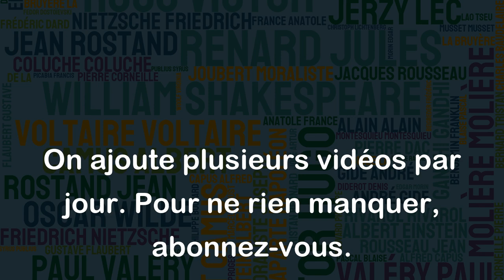Toutes les grandes choses de l'humanité ont été accomplies au nom de principes absolus.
Cette citation d'Ernest Renan souligne la nécessité de se fonder sur des principes inébranlables pour réaliser de grandes choses dans l'histoire de l'humanité. Selon lui, les principes absolus sont un moteur crucial pour les grandes réalisations humaines. Cette citation peut s'appliquer à de nombreuses situations dans la vie, que ce soit dans la politique, la religion, la science, ou même dans nos vies personnelles. Les principes absolus peuvent être considérés comme des valeurs fondamentales, qu'il convient de respecter à tout moment afin de nous guider dans notre quête de réussite et d'excellence.